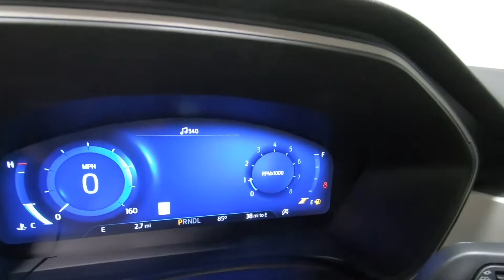2022 FORD ESCAPE SEL - New SUV For Sale - Columbus, OH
Please visit Ricart Ford to view this New RAPID RED METALLIC TINTED CLEARCOAT 2022 FORD ESCAPE SEL for sale near Columbus, Ohio.

Stock #: FTN2644

Description:
2022 FORD ESCAPE SEL
New 2022 Ford Escape Suv is For Sale in Columbus, Ohio. This model has a EcoBoost 2.0L I4 GTDi DOHC Turbocharged VCT engine, Automatic transmission, and is finished in Red paint. Whatever questions you might have about this vehicle, you can be certain that our sales advisors can assist you every step of the way. On top of that, our financing experts are prepared to help you find the lease or finance option that is right for you. Find us at 4255 S Hamilton Road in Columbus, OH 43125, servicing customers throughout Central Ohio.